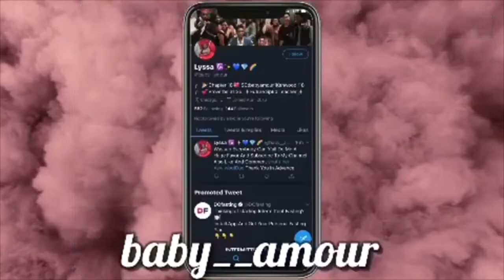Black Girl Tag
Heyyyy Y’all I’m Backkkkkkk
So This Is My Version Of The Black Girl Tag
Feel Free To Answers The Questions
Remember I Love Y’all ❤️